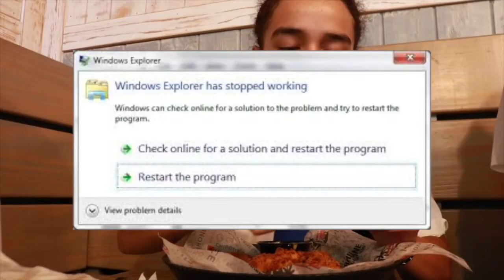Honey Mustard Review Ep.5 Hurricane Grill and Wings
I actually uploaded this on time.